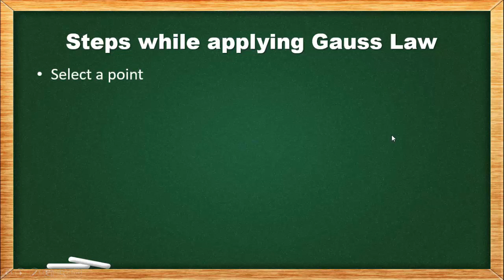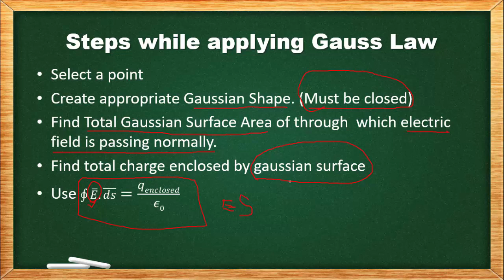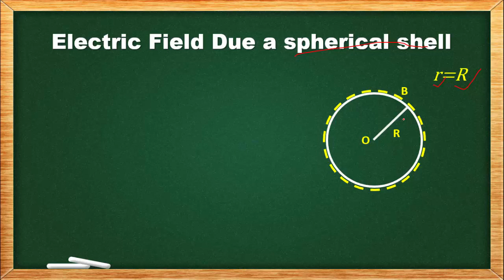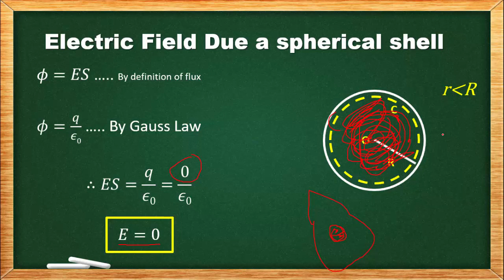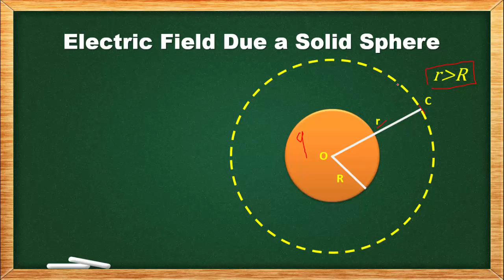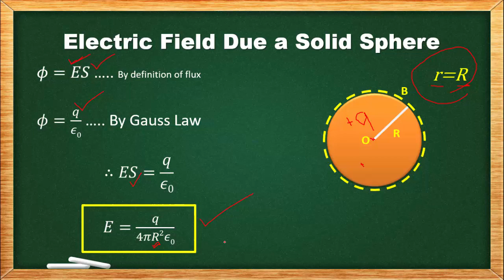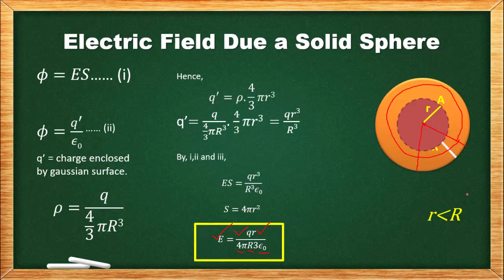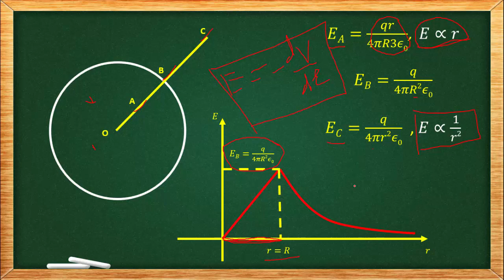Physics - Electromagnetism - Electrostatics - Electric Field Due to solid and Hollow Sphere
To find field inside the hollow sphere we can take Gaussian surfaces with radii ranging from R=0 to R=r. Any of these surfaces the charge enclosed is zero and hence field at all the points on these surfaces is zero. Thus, electric field in side a hollow sphere of conductor is zero.